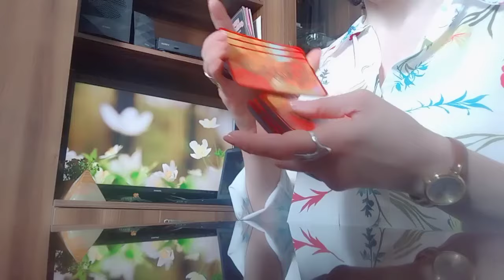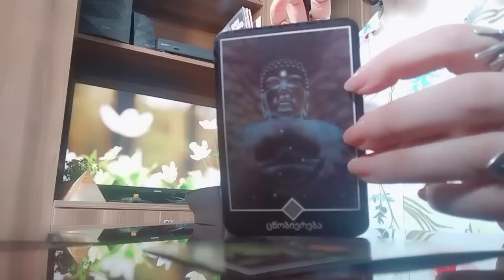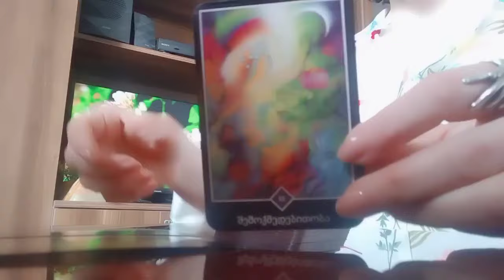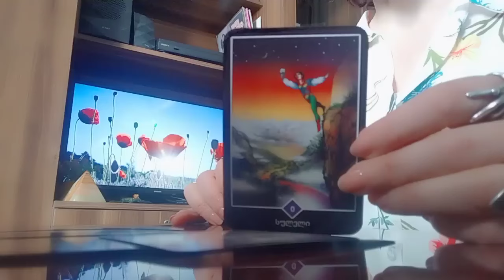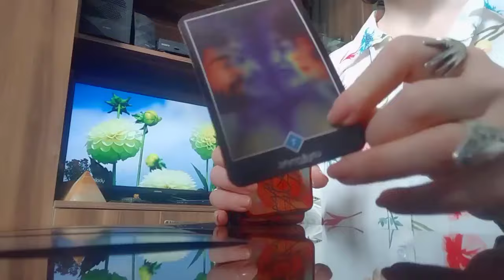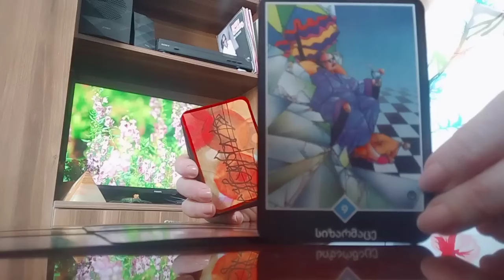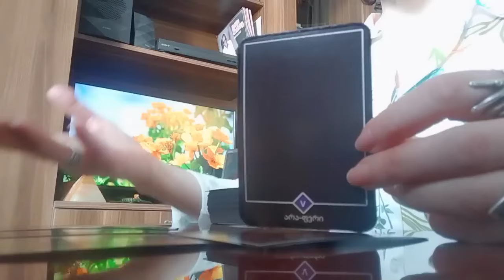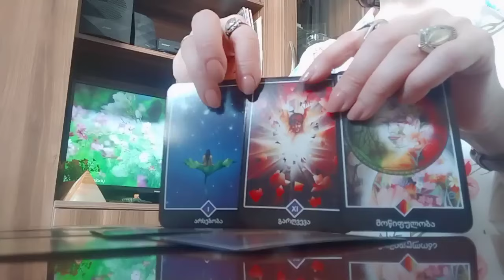კარგი ინფორმაცია, რომელიც წყალივით გჭირდებათ☺️რაც გაგახარებთ მალე💒💫✨